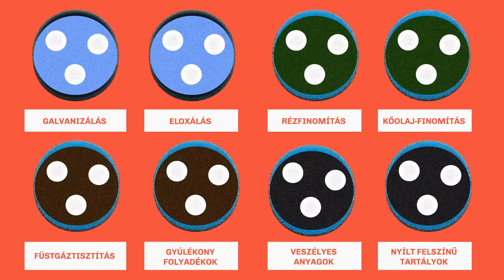Mi az ipari labda és mire tudjuk használni?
Az ipari labdák szinte minden iparágban hatékony megoldást kínálnak különböző folyadékok lefedésére.
Az ipar számos területén merül fel problémaként a folyadékok hatékony lefedése. A szakemberek olyan megoldást keresnek, amely csökkenti a párolgást, a káros gőzök és gázok környezetbe jutását, a kellemetlen szagok terjedését, a hőveszteséget, ezáltal fűtési költséget is, ugyanakkor nem jelent akadályt (pl.: a különböző alkatrészek ki- és beemelésénél), nem korlátozza a technológiát, valamint a beruházási és karbantartási költségei sem túl magasak. Ilyen esetekben az Euro-Matic ipari labdák alkalmazása tökéletes választás, mert a labdákkal létrehozható fedőrétegnek rengeteg előnye van a gyakorlatban, ami alkalmassá teszi arra, hogy széles körben, hatékonyan és eredményesen felhasználható legyen.